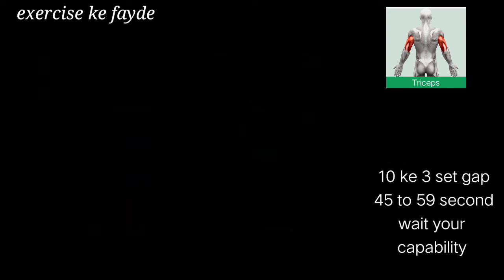All tricep workout exercise in gym - triceps exercises - tricep workout - biceps exercise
workout for triceps
How do I build big triceps?
triceps workout at home
complete tricep workout
complete tricep workout
best tricep workout for mass
workout triceps at gym

दोस्तों इस वीडियो में हमने की सभी एक्सरसाइज को एक्सप्लेन किया है तो यह वीडियो आपको पूरा देखना है और अपने दोस्तों के साथ भी शेयर कर देना है अगर आप हमारे चैनल पर नहीं तो हमारे चैनल को सब्सक्राइब कर लीजिए और साथ में बैल आइकन को प्रेस कर दीजिए ताकि आपको हर एक वीडियो की नोटिफिकेशन मिल सके दोस्तों धन्यवाद सभी का,